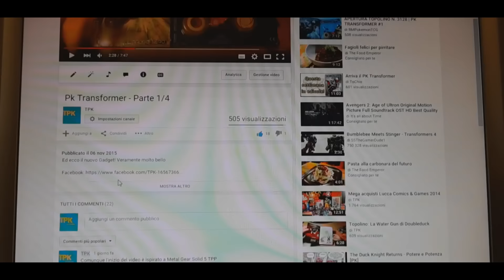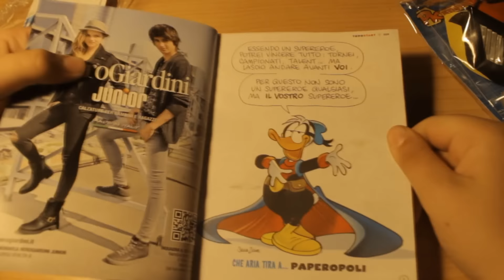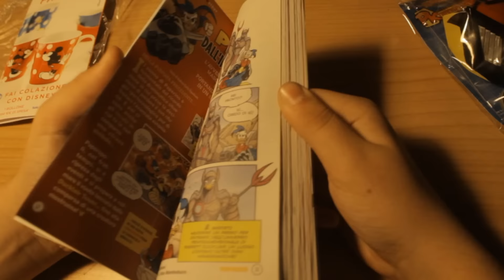Pk Transformer - Parte 2/4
Ed eccomi ritornato con la seconda parte del Pk Transformer!